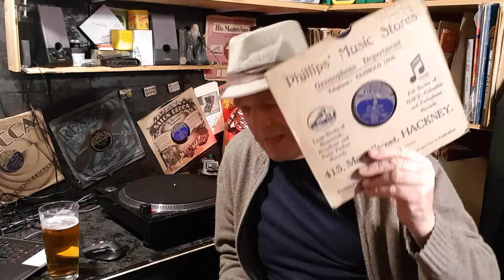THE MARROW SONG - BILLY COTTON - FUN 78 PLAY TIME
The fantastic Marrow Song by Billy Cotton and his orchestra  1953...
Fun video time with a great fun classic to put a smile on everyone's face...    :)   :)   :)